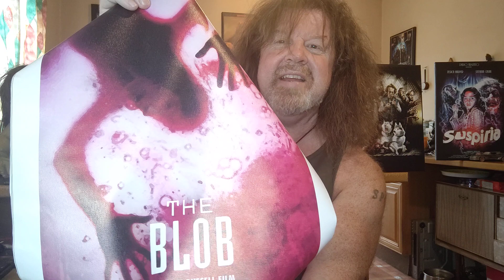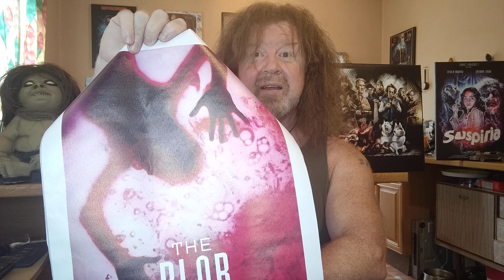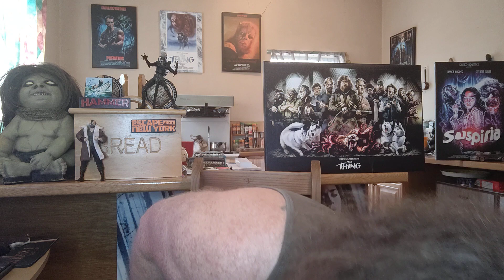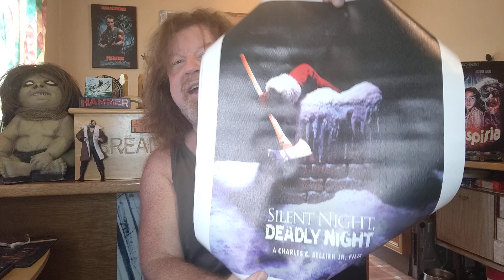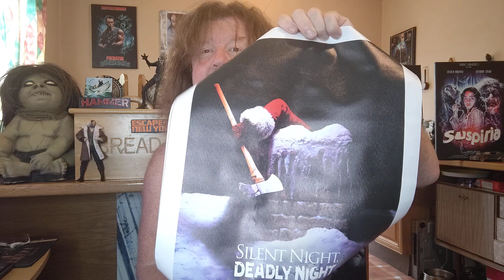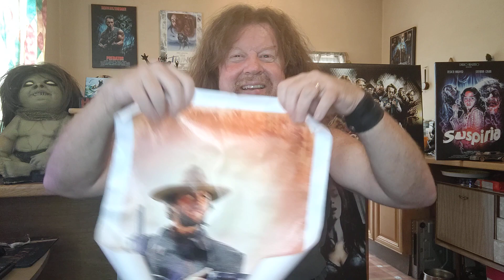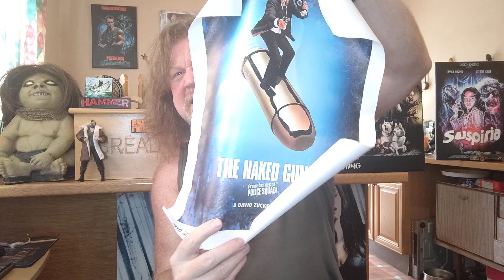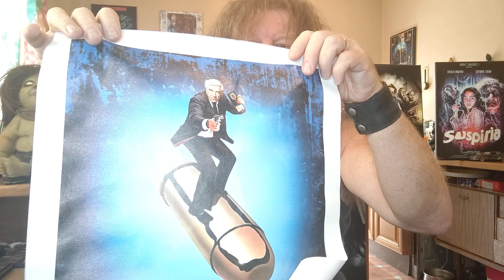4 AWESOME MOVIES REVIEWED OFF-THE-CUFF VIA POSTER, SCORE, SURPRISE & WHISKY!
With huge big thanks to great mate and Super Channel Contributor Astradyne, Kilt-Man unveils the posters for 4 much loved movies ... and manages to deliver impromptu, yet passionate reviews for each!